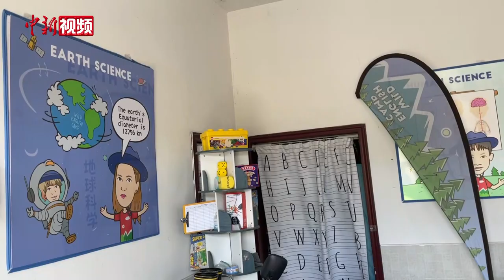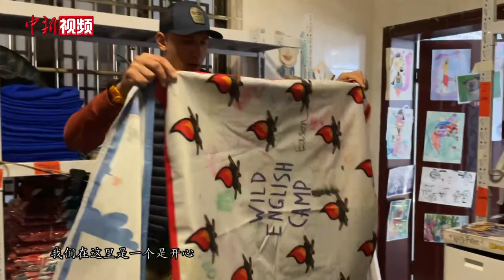在湖南创业的“老外”：享受现状 希望在中国安家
说着一口流利中文的乌克兰青年阿力（原名Lisianskyi Oleksll，英文名Alex）是湖南长沙一家户外公司的创始人。被称为“孩子王”的他，在朋友的介绍下于2015年来到中国，并在此将自己的爱好发展成事业。他表示，希望自己所做的户外活动能给孩子们带来快乐，让他们学到技能。
        阿力说，他从小就喜爱户外运动，家乡的树林、小溪和农场都曾是他的游乐场。获得土木工程硕士学位后，他曾在乌克兰一家公司任职，但渴望在新环境中不断挑战自我，了解不同文化与习俗的阿力并不喜欢这样的工作。于是，在挎上背包游历欧洲各国后，阿力来到了中国，选择在许多中国人眼中的“网红”城市长沙发展。
        一次偶然的机会，阿力结识了现在的合作伙伴，共同的兴趣爱好让两人一拍即合，很快阿力便开办了自己的户外公司。他告诉记者，在公司注册、经营的过程中，长沙政府部门快捷、细致、周到的服务让他倍感温暖。